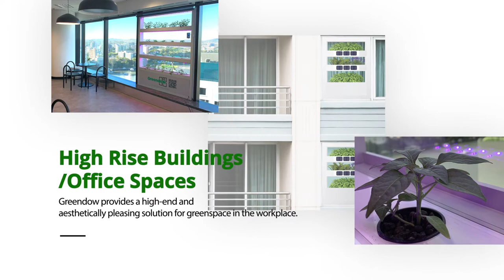Greendow Vertical Garden